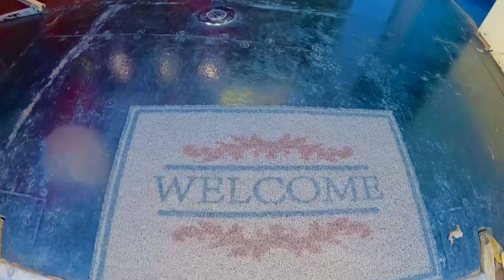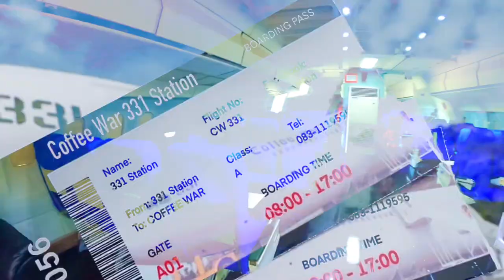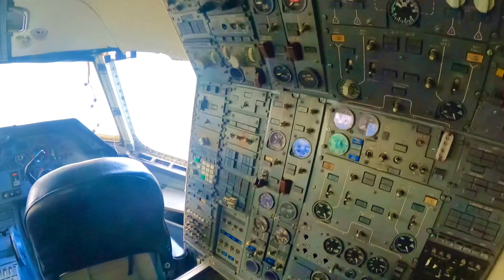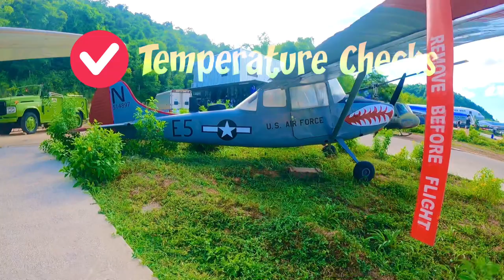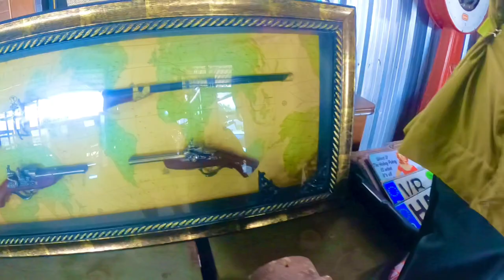VIRAL?? WHAT’s SO SPECIAL??😳🤫 COFFEEWAR331STATION KAYAPALANAGVIRAL😍🙌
✈️“ Sip a coffee or tea on this New Amazingly Unique and Architecturally awesome
 AIRPLANE CAFÉ!!” 😱😱😱

📍 COFFEE WAR 331 STATION, Sattahip District, 20180 Thailand 🇹🇭

Get READY to Take-Off!  🛫 and
❗️DON’T forget to TRY out their BEST COFFEE ☕️ and TEA🍵,Tasty CAKES And Mouthwatering ICE CREAM 🍦on serve on the Airbus 330.

🛩There are many corners to take PHOTOS with TWO MORE AIRPLANES✈️, MILITARY TRUCKS  and a HELICOPTER too!🚁

DON’T missed it to WATCH THIS VLOG❣️
Thanks! ❤️👍🏻

👉🏻Beke Nemen?!
Please ‘DON’T SKIP ADS.’🤗 and DON’T FORGET to❣️